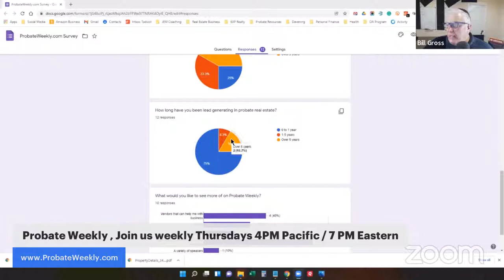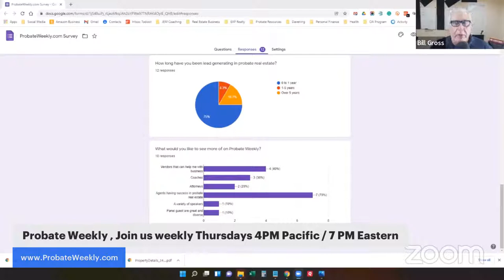How to Build Your Probate Real Estate Business | Probate Weekly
Bill Gross, The L.A. Probate Expert, talks about the steps you can take to build your probate real estate business.